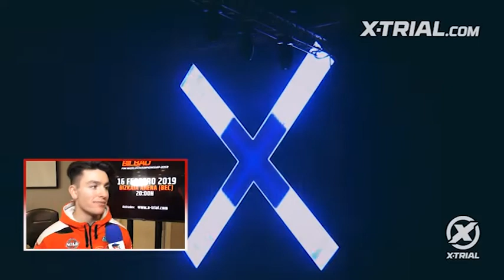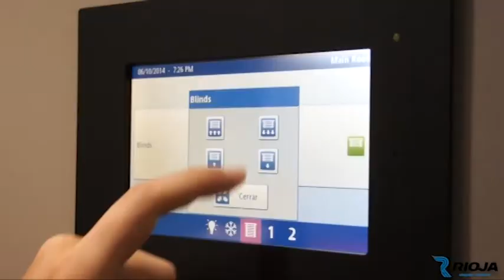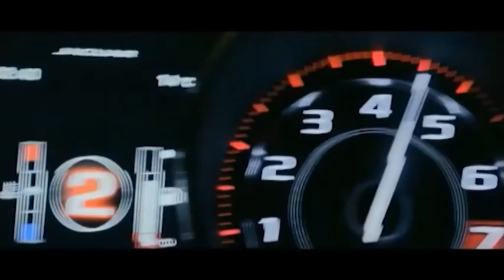X TRIAL BILBAO, BAIKO, MOTORHOMMES, EN SOBRE RUEDAS, BACK TO THE FUTURE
El Bizkaia Arena de Bilbao acogerá el próximo 16 de Febrero la tercera prueba del Campeonato del Mundo de X-Trial, una espectacular especialidad motociclista que tendrá la capital Vizcaina como escenario formando parte, por primera vez, del calendario mundialista.

Los mejores pilotos del planeta se darán cita en esta emblemática instalación que forma parte del moderno y multifuncional Bilbao Exhibition Centre y a la cabeza de ellos estará el español 12 veces Campeón del Mundo Toni Bou.

La espectacularidad, pericia y habilidad de los nueve pilotos participantes en esta prueba garantiza una competición atractiva y excitante y un show de primer nivel aderezado con un impresionante espectáculo de luz y sonido.

No faltará a la cita la estrella local Jaime Busto, el piloto de la localidad de Gorliz que forma parte del Top 3 mundial de la especialidad y será firme candidato a la victoria.